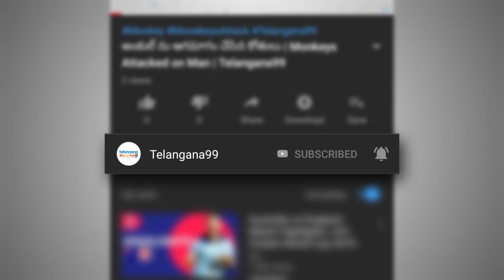తెల్లోడు తెలుగులో ఇరగదీసిండు | American Youth's Fluent Telugu | Telangana99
తెలుగోళ్ళు కూడా ఇంత స్వచ్ఛంగా మాట్లాడరేమో...